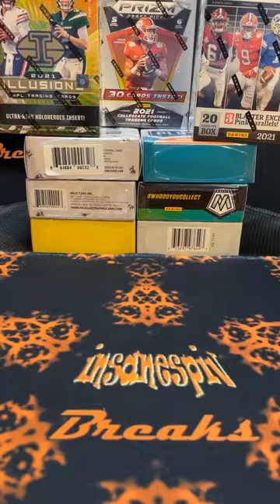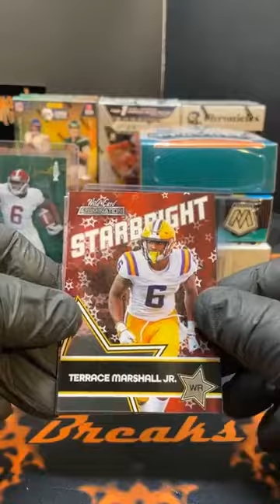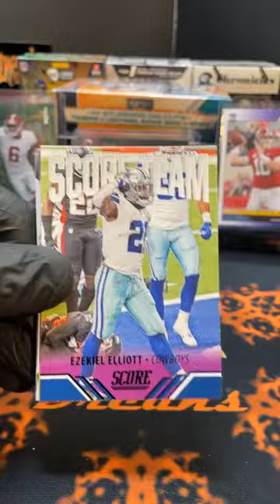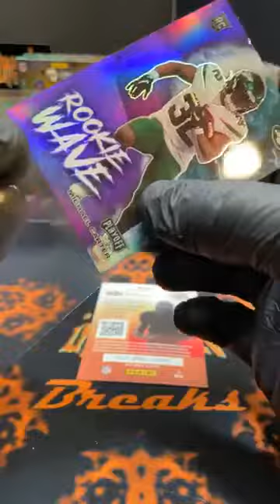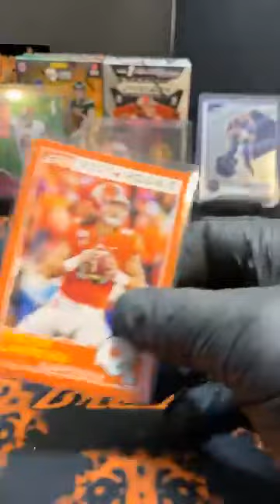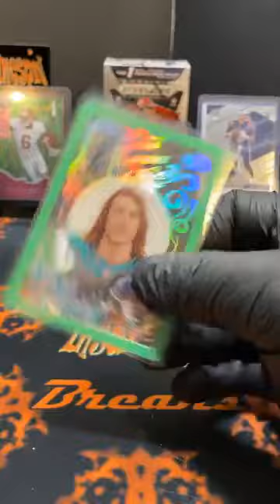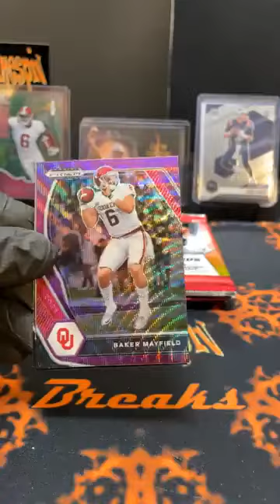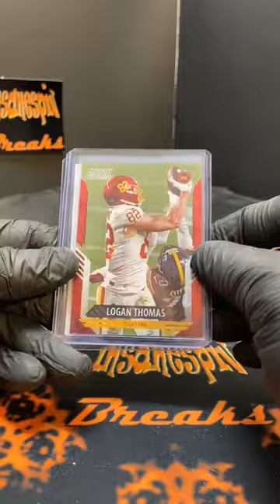Insanespiv Breaks # 140 2021 NFL Mixer 3x Blaster + 6x Hanger Break